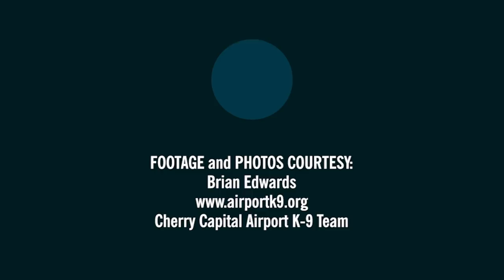Memories of Piper, Michigan's Airport K-9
For nearly three years, Piper the border collie was the furry face of the Cherry Capital Airport K-9 Team, chasing birds away from the runways and keeping the Traverse City airport safer for planes and passengers. He passed away on January 3, 2018.